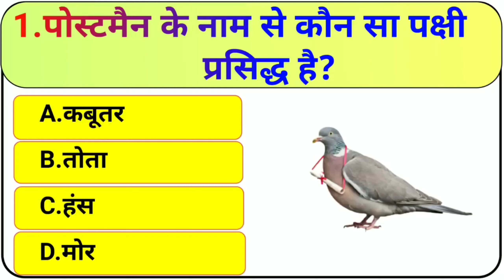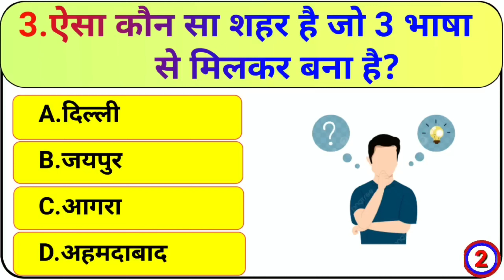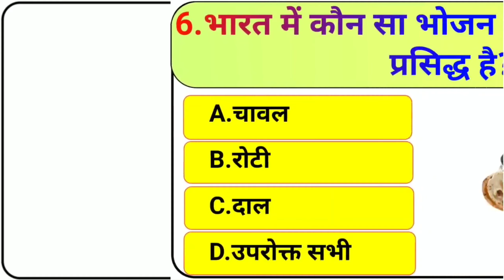MP police constable 2023